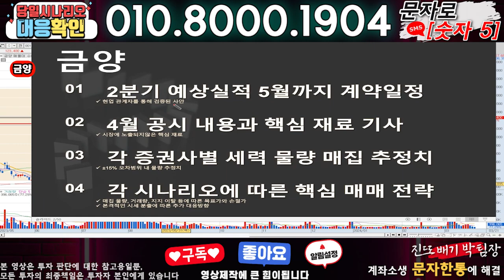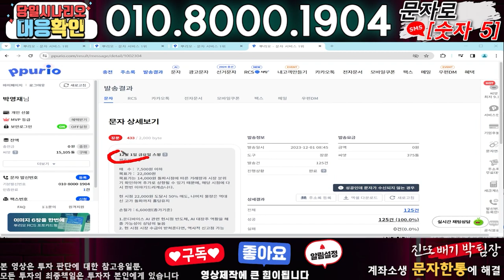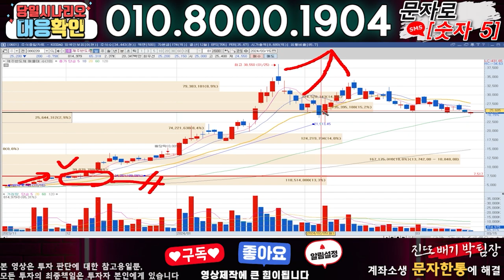금양 ) 3분전 기습속보-공식입장발표!! 무슨일인가?